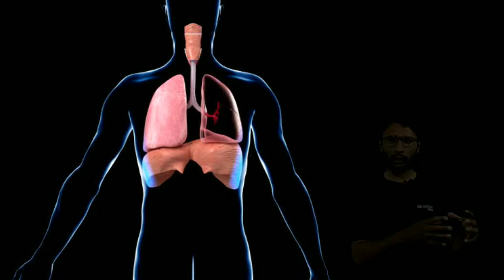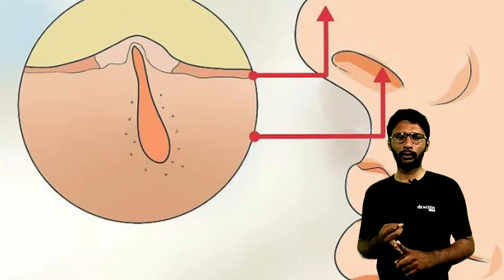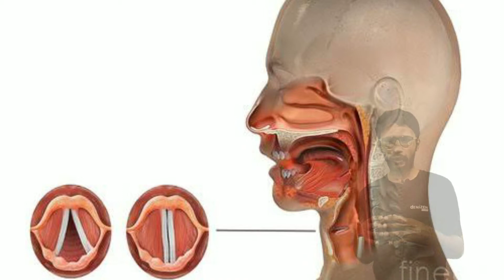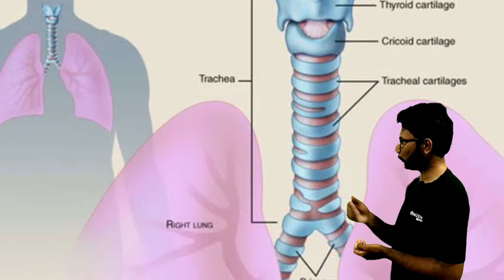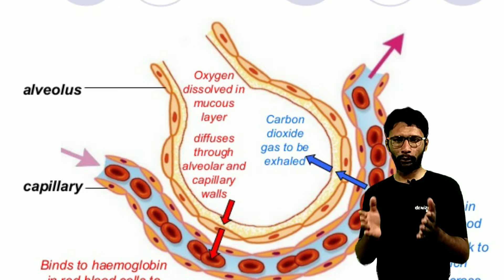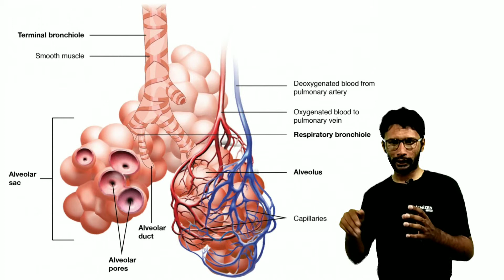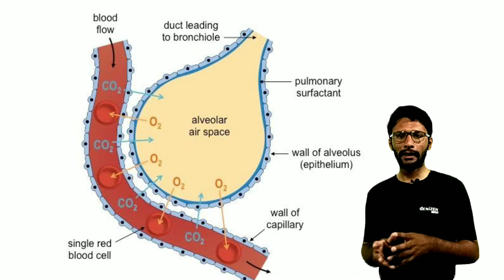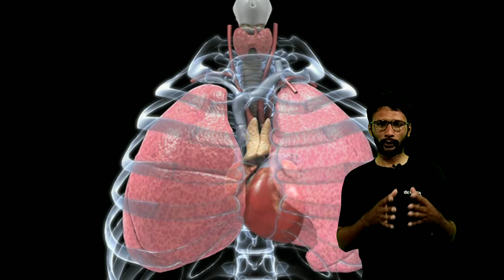Biology Class 10 | Chapter 1| Respiratory System of Human | Sir Zaheer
Clear you concept about biology.